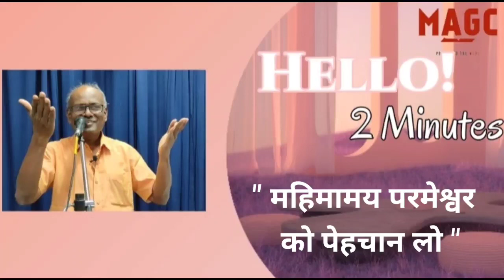090822 Short hindi message - know the glorious God and His Son